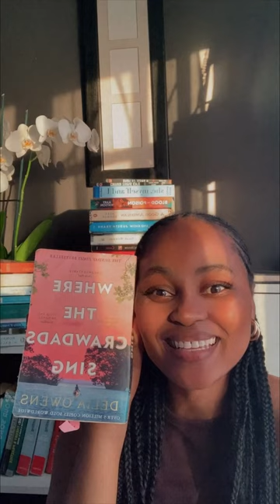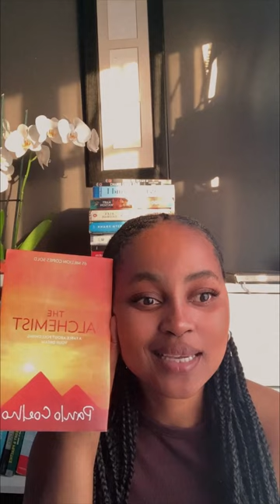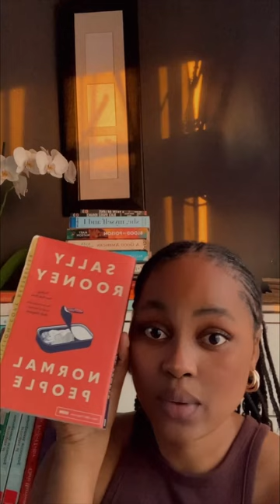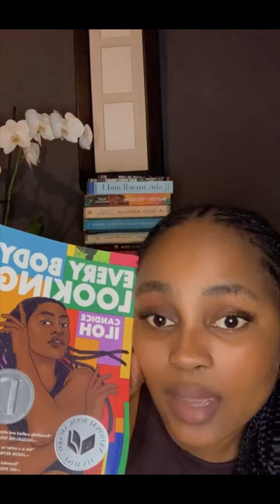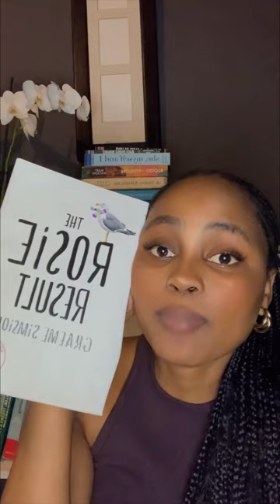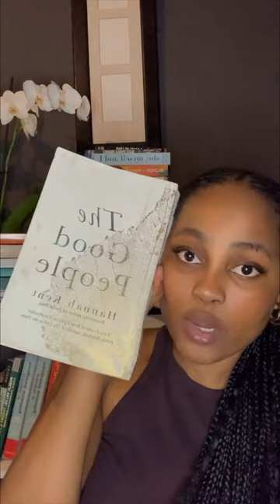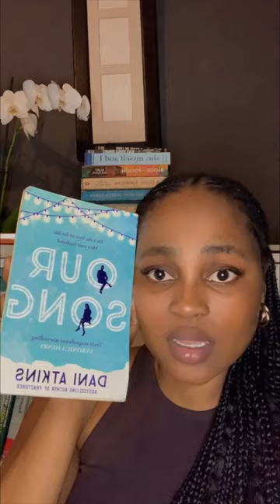10 books to read in 2023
Hey guys.
Here is a list of all the books mentioned:

1. Where the crawdads sings- Delia Owens
2. The alchemist- Paulo Coelo
3. Normal people- Sally Rooney
4. Everbody looking- Candice Iloh
5. My first time- Several women across South Africa.
6. The rosie result- Graeme
7. The good people- Hannah
9. Deal life- Rachel
10. Our song- Dani
Bonus book because i got carried away
11. Becoming me- Viola Davis